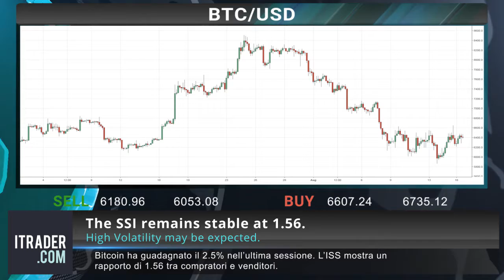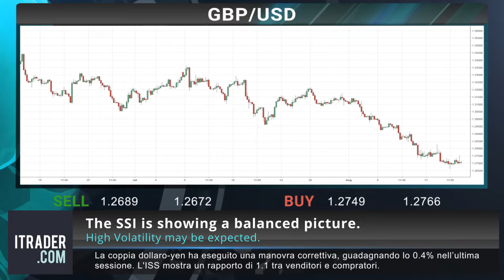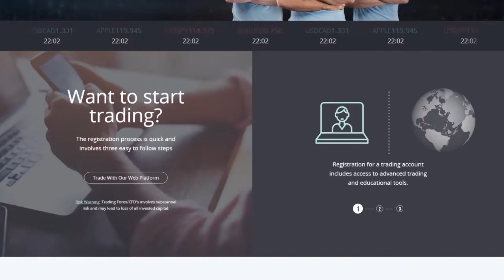ITRADER.COM_IT - Revisione di mercato settimanale-19-08-18